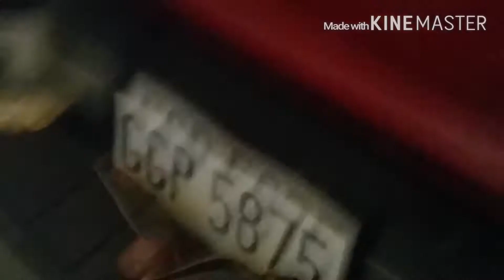Cleaned the truck